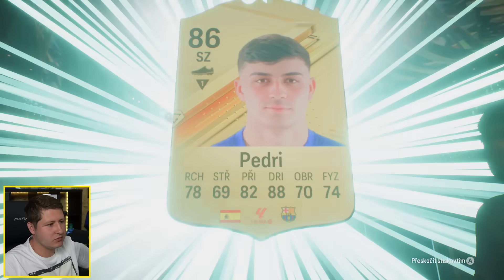Co jsem to udělal...